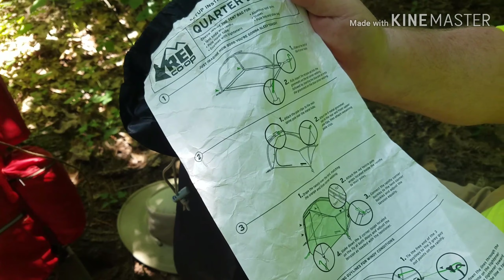Hot Weather Camping at Mohican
Dave Kieffer and I get out for a hot overnight trip in the heat!